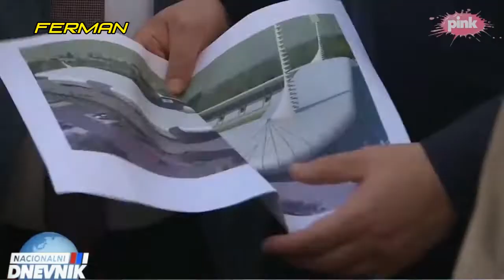Ekonomski tigar - vraćaju se ljudi u Srbiju koliko je loše preko